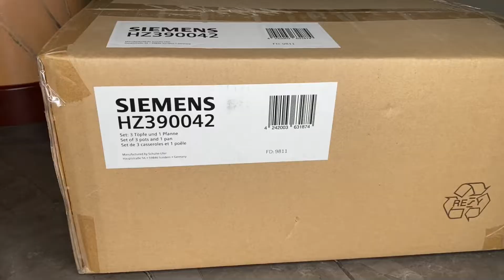UNBOXING PENTOLE E PADELLE SIEMENS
SIEMENS E praticamente abbiamo detto già tutto perché solo il nome è una garanzia￼.
Le pentole e le padelle che ti presento nel video sono di qualità eccellente antiaderente ed acciaio 18 /10
Non dovrebbero mancare nessuno cucina e sono adatti a tutti i tipi di fornello induzione compreso￼

Potete trovarmi anche sui miei social

Musicista: @iksonmusic